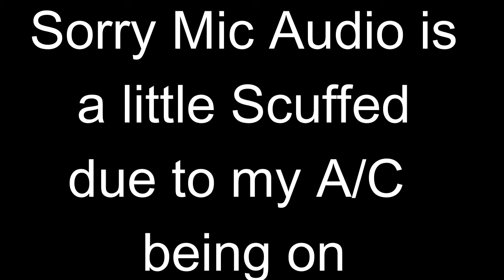Another CS2 Case Opening! Hunting for my 2nd Knife (145 Cases) *Kukari Unboxing?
I swear my luck is wild. I might have low skill at the game but my case pulls are something else. I have now unbox two knifes in about 300 cases. My mic was a bit scuffed and will be fixed in the future. Remember don't gamble on cases and watch me do it.
Cases: 145
20x- Kilowatt
20x- Dreams & Nightmare
20x- Danger Zone
20x- Fracture
20x- Revolution
20x- Prisma
20x- Revolver
5x- Operation Wild Fire